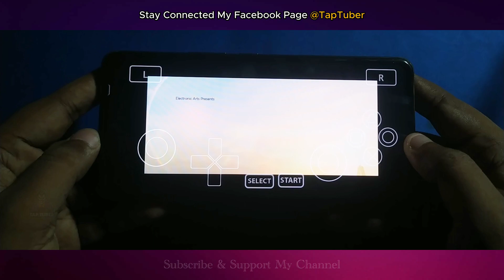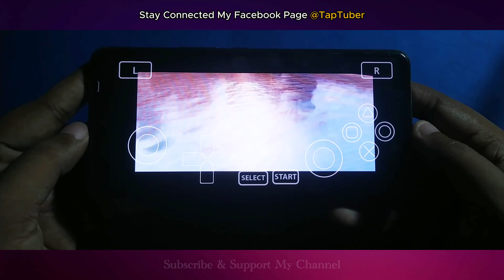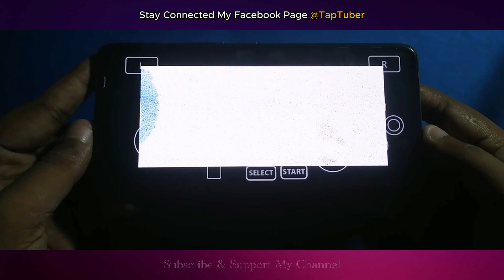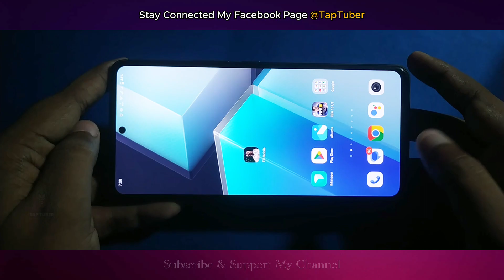Need For Speed Most Wanted PS Vita on Mobile - Vita3k Android V8 Gameplay Test Tap Tuber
tap.tuber.yt